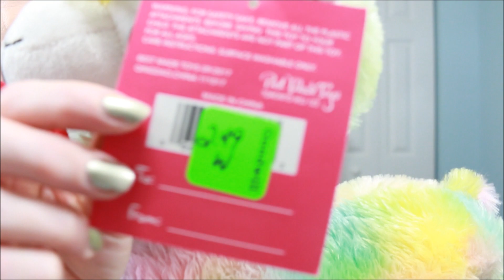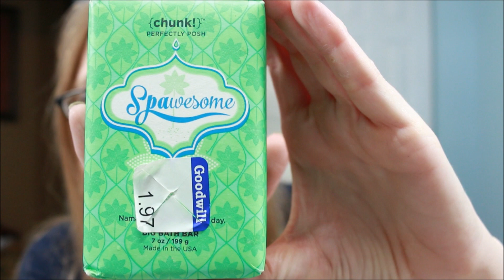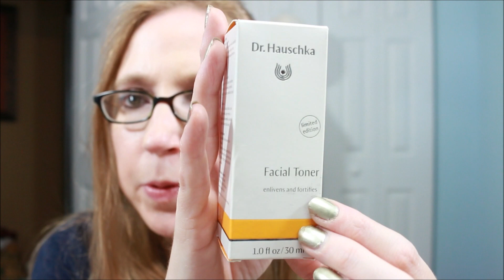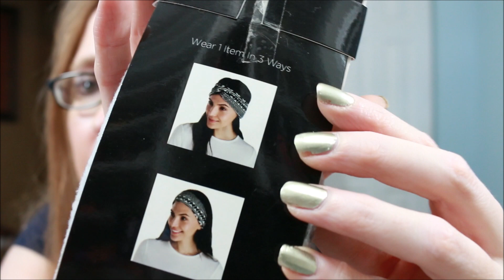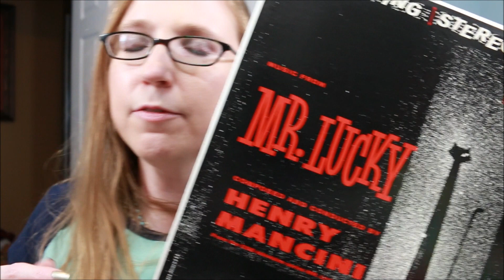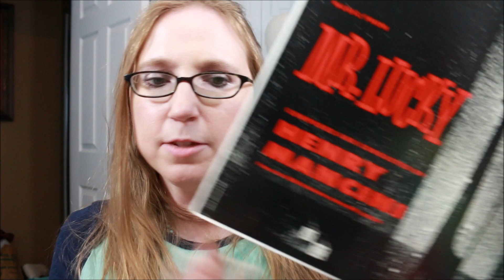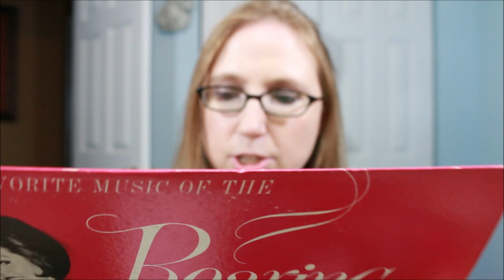Goodwill Thrift Store Thrifting HAUL + GIVEAWAY! Come Enter!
Showing you my latest Goodwill thrifting haul + a giveaway for you!

LOOKING TO SEND MAIL??? You can do it here:
xpurr

Any Mail and/or Email may be featured in future videos!

WHERE ELSE DO I HIDE???

IPSY

Get $2.00 FREE credit, no code neccessary